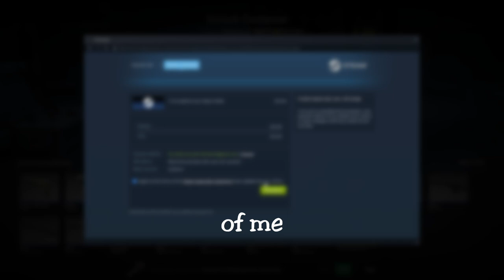CS2 But it's ONLY the good times!!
I hope you enjoyed this fun video and the memes we made. If you don't like the video, I will know 👀👀 Comment your favorite part.